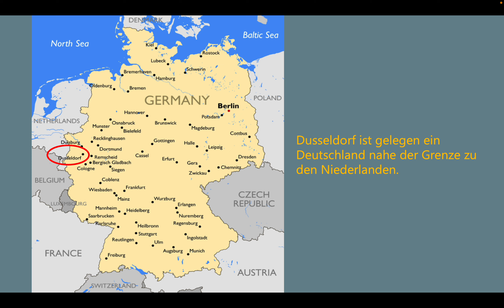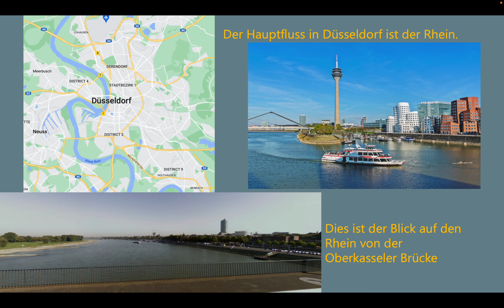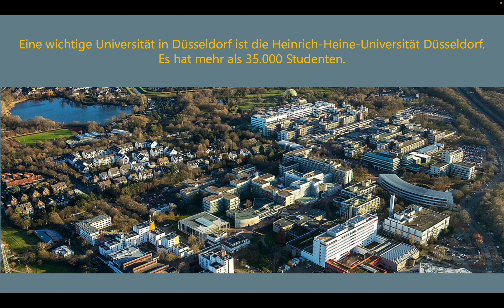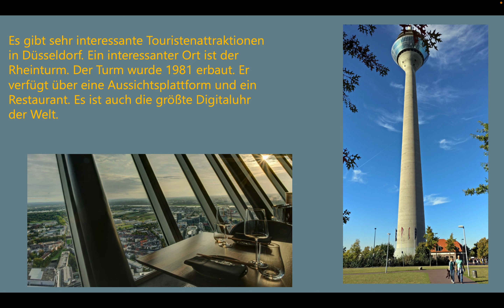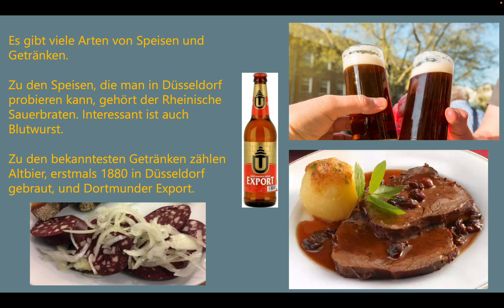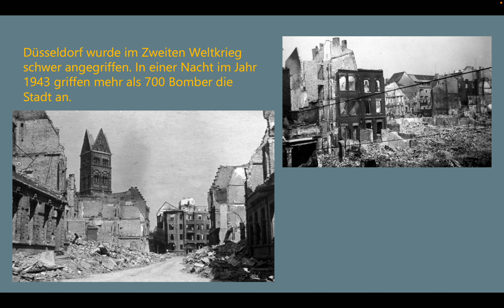Dusseldorf Kevin Doering May 2023